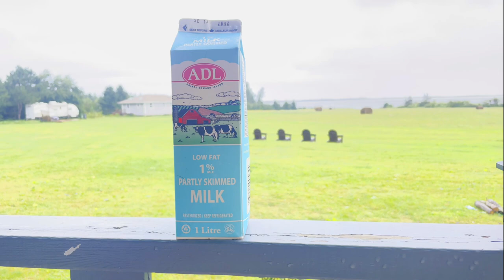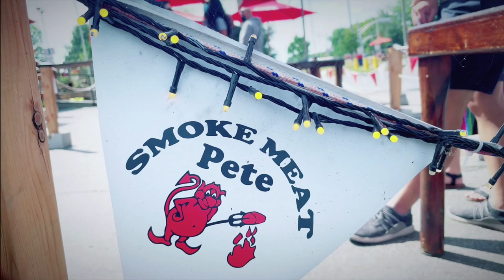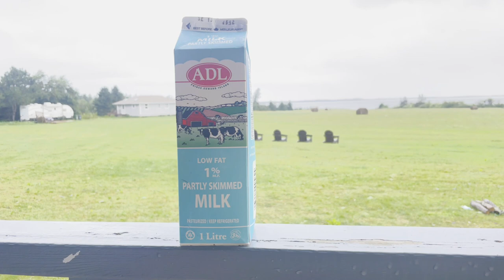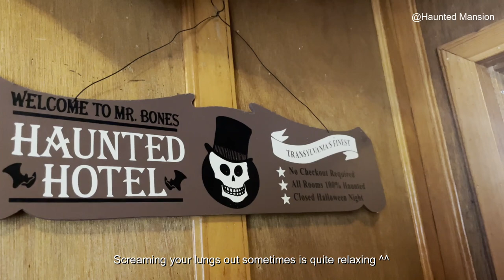Toronto - Quebec - Prince Edward Island - Ottawa road trip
Y O U T U B E - @ChiChie Vlogs